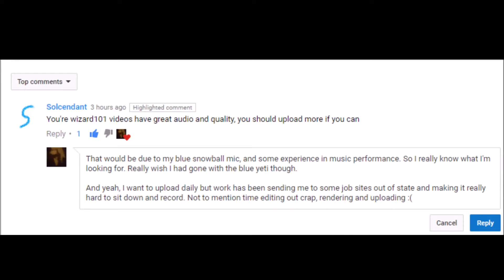Nearly 9 Years of Wizard | Gear Upgrades!!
Today I've got some gear upgrades for you all to see :)